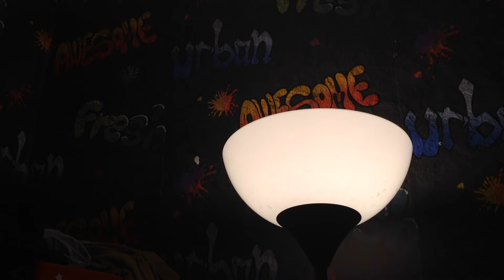That's Not Your Friend...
Will be doing,for the next 13 days,horror related stuff until we get to Halloween...where I have a surprise in store for you all.